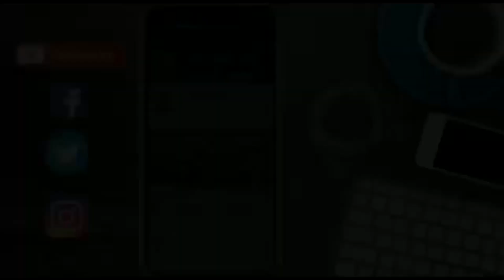जदयू की अमित शाह को दी चुनौती पर खेल गए सुशील मोदी, विरोधी पार्टी को दिया यह जवाब II